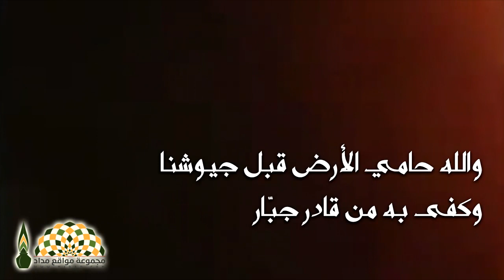أرسلتَ صاروخ الهوان فصدّه جند الإباء وعسكر الإصرار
تبّت يد الأعداء والأشرار
إذ أرسلوا صاروخهم لدياري
وعلى رياض العزّ صُوِّب حقدُهم
فرموا بألعاب وليس بنار
ظنّوا بأن الأرض مثل ديارهم
بيعت ببعض الجاه والدّينار
ظنّوا الرياض رخيصة وقريبة
هيهات طود أن يهدّ بفار؟
تلك الرياض وهل نسيت سموّها
أم  قد بليت بلوثة الأفكار
أرسلتَ صاروخ الهوان فصدّه
جند الإباء وعسكر الإصرار
والله حامي الأرض قبل جيوشنا
وكفى به من قادر جبّار
وتبدّدت كلّ الصّواريخ التي
قد أطلقت من خائن غدّار